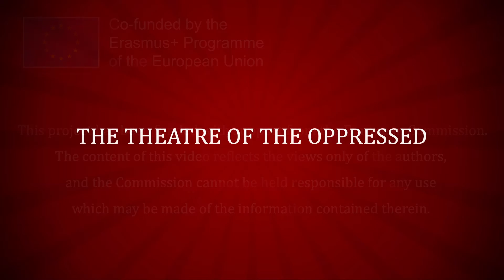Image Theatre - Topic: Disability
This is Image Theatre based on The Theatre of the Oppressed by Augusto Boal, included in the Erasmus+ project: "Drama Based Teaching, Conflict Prevention and Critical Thinking". The performance took place in Balatonalmadi (Hungary)